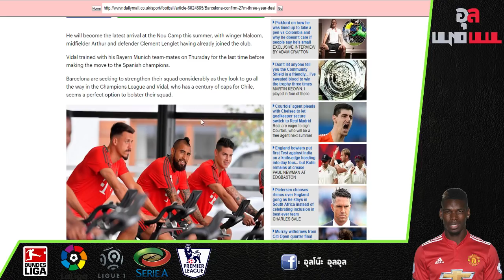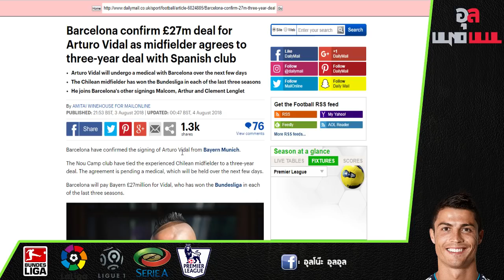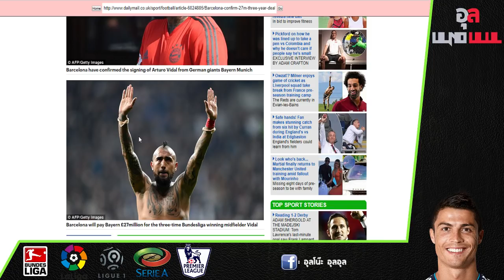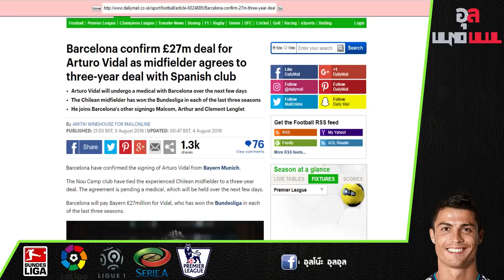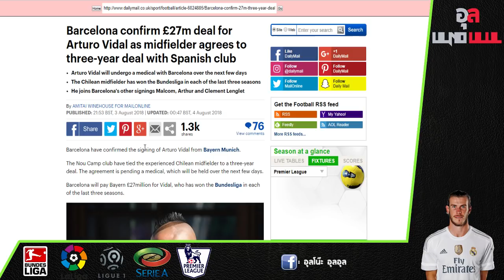Official : บาร์เซโลน่าคว้า อาร์ตูโร วิดัล แล้วจ้า และเหตุผลที่ทีมต้องการนักเตะคนนี้ !!